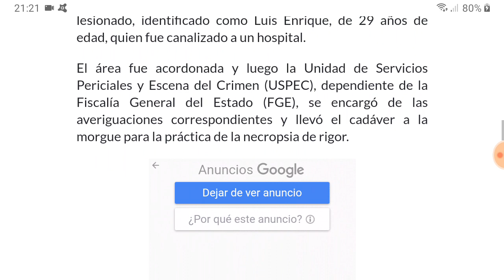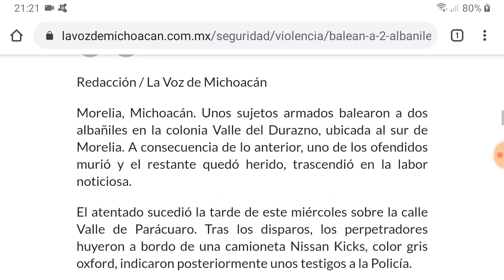Dos personas al sur de Morelia, Michoacán el 30 de Septiembre del 2020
AVISO IMPORTANTE:
EL CONTENIDO DE ESTE VIDEO ES DE CARÁCTER MERAMENTE INFORMATIVO. NO SE MUESTRAN IMÁGENES EXPLÍCITAS. HAY PALABRAS QUE PUEDEN SER SUSCEPTIBLES HACIA PERSONAS SENSIBLES. SE RECOMIENDA QUE LO ESCUCHEN MAYORES DE 18 AÑOS.